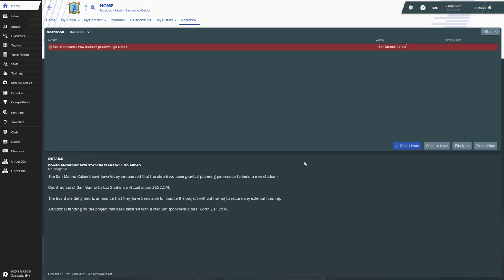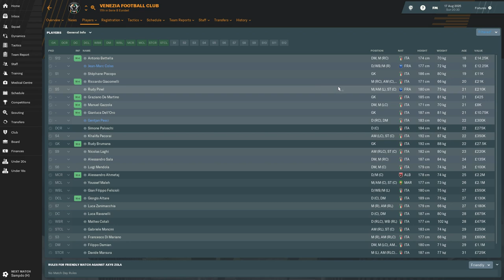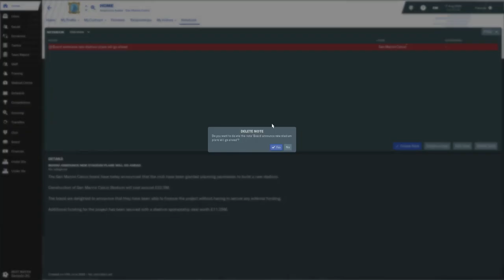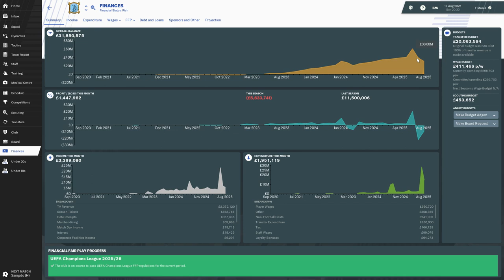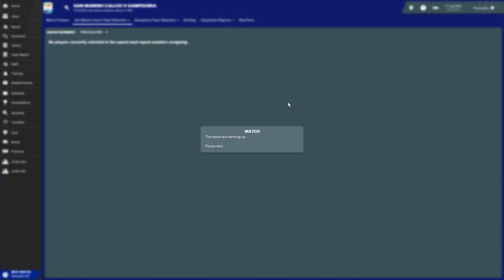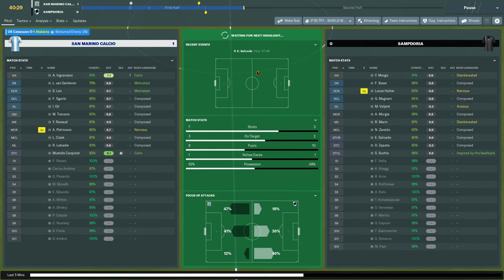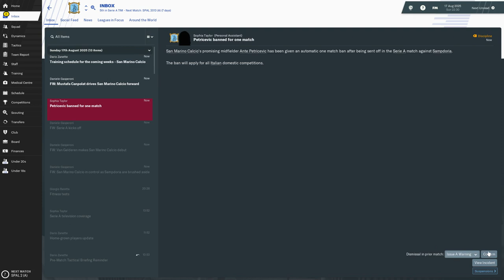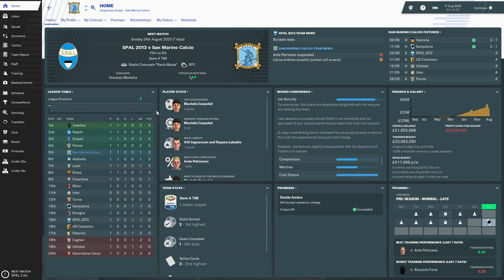Football Manager 2019 | San Marino Challenge - Episode 43 (NEW STADIUM?!?)